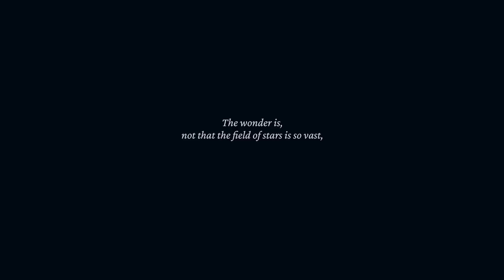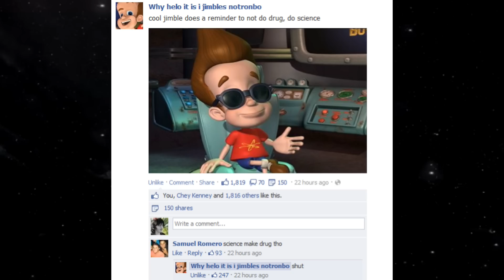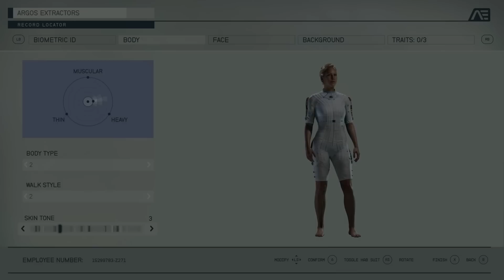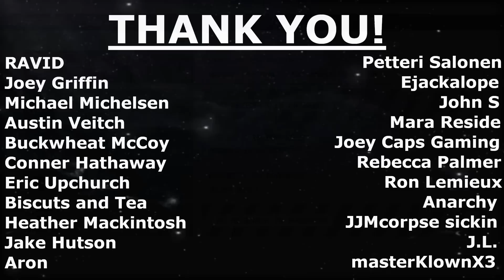The STARFIELD GAMEPLAY SHOWCASE Breakdown!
I breakdown the Xbox June 2022 Starfield gameplay showcase!  The HYPE is assuming direct control!

Also be sure to check out Xbox Game Pass for all your gaming needs!

Source & Credits